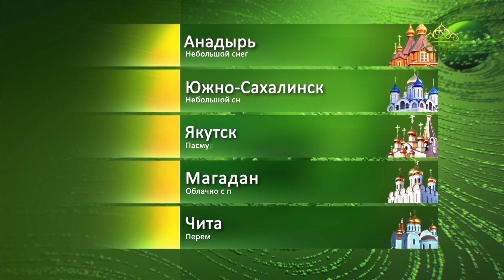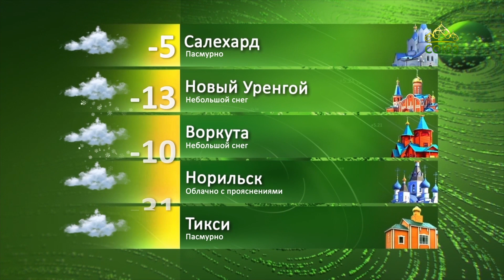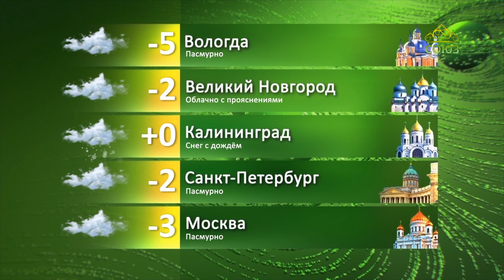Прогноз погоды на 22 января 2023